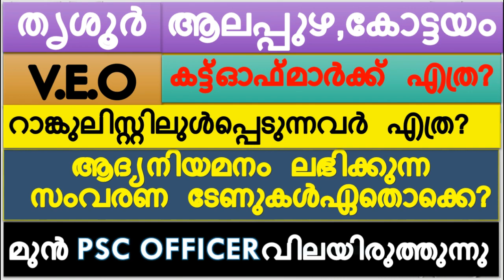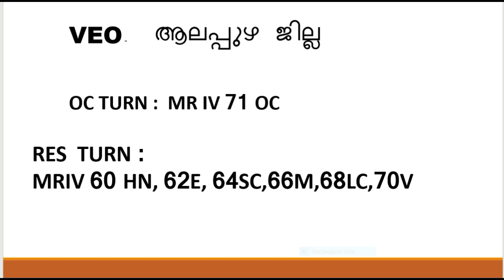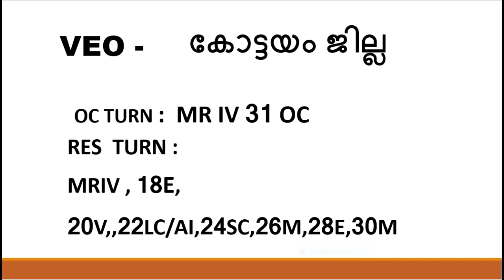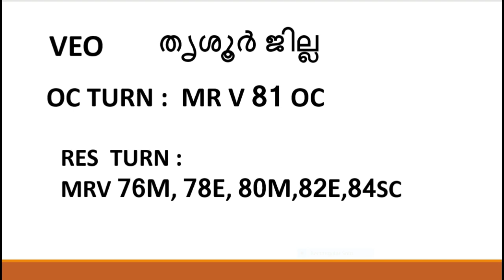VEO ഇന്ന് നടന്ന കോട്ടയം,തൃശ്ശൂര്‍,ആലപ്പുഴ ജില്ലകളിലെ കട്ട്‌ഓഫ്‌- നിയമന സാദ്ധ്യതകള്‍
VEO  ഇന്ന് നടന്ന കോട്ടയം,തൃശ്ശൂര്‍,ആലപ്പുഴ ജില്ലകളിലെ കട്ട്‌ഓഫ്‌- നിയമന സാദ്ധ്യതകള്‍ മുന്‍ ജില്ലാ PSCOFFICER വിലയിരുത്തുകയാണ്  ഈ വീഡിയോയില്‍.ആദ്യ 10 ഒഴിവുകളില്‍ പരിഗണിക്കപ്പെടുന്ന സംവരണ സമുദായങ്ങള്‍ ഏതൊക്കെയെന്നും വീഡിയോ വിലയിരുത്തുന്നു

LINKS OF MALAYALAM CLASSES